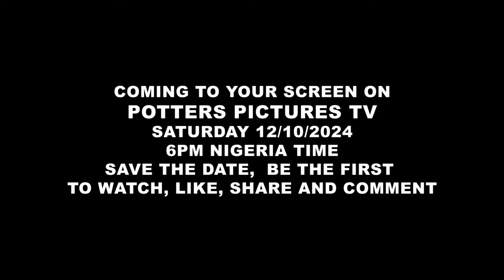SWEET PEPPER Official trailer - Stephen Odimgbe / Etinosa Idemudia Latest Nigerian Movies 2024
Coming to this channel Saturday 12th October 6pm

Starring: Etinosa Idemudia, Stephen Odimgbe

POTTERS PICTURES TV
Potters Pictures TV is an entertainment, media, and movie production brand that is dedicated to your viewership. Stay connected with us and watch the finest of Nigerian movies, Nollywood movies, love movies, comedy movies, Nigerian epic movies, Nigerian cinema movies, family movies, action movies, thriller movies, and Nigerian series.

We provide a wide genre of entertaining movies featuring your favorite Nollywood actors and brand-new movies for your delight.